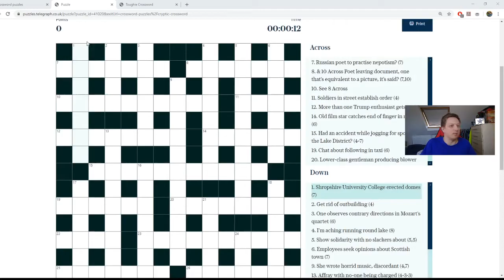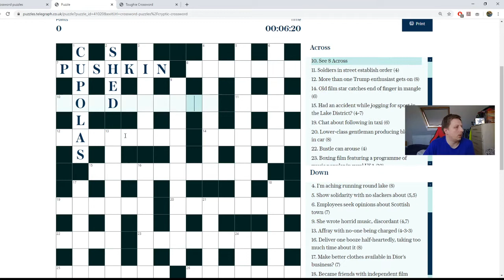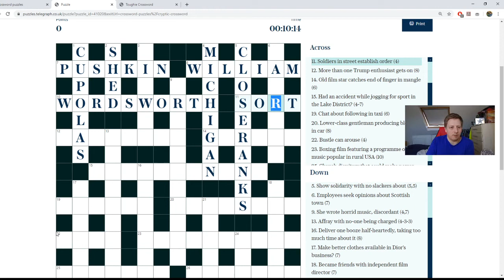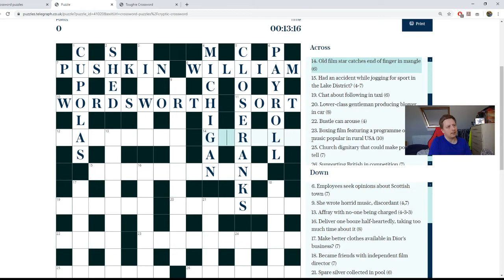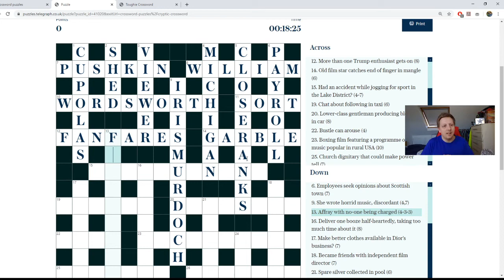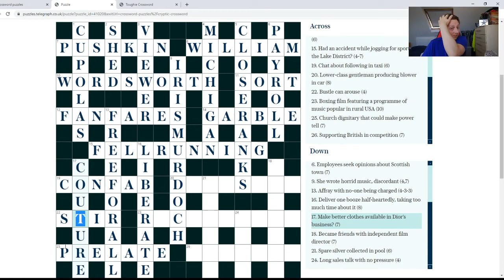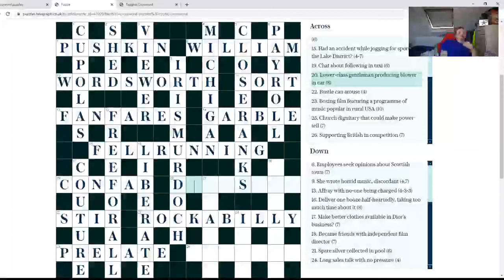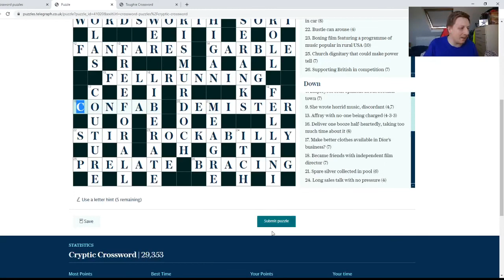Dan Solves: Telegraph crossword 29,353 from 02/05/2020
Dan solves the Daily Telegraph Crossword live with help from the Twitch chat.